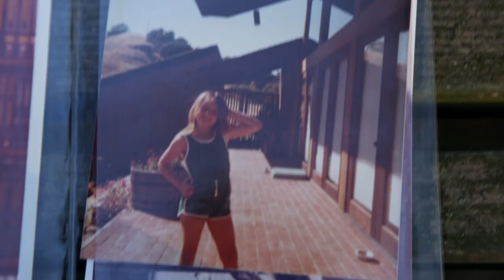UChicago Pritzker Molecular Engineering I STAGE Lab: SERENDIPITY trailer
Join the STAGE Lab at @UChicago's Pritzker School of Molecular Engineering (PME) for a sneak peek of its latest film, Serendipity, from the docuseries Curiosity: The Making of a Scientist.

Serendipity features Dr. Erin Adams, the Joseph Regenstein Professor of Biochemistry and Molecular Biology and Vice Provost for Research at the UChicago, and her son, August Adams. Erin nurtures curiosity in her son and students alike, maintaining a precarious balance between low- and high-risk explorations, and providing the guidance that she herself never received.

Following the film, PME Dean Nadya Mason will moderate a live panel discussion with Dr. Erin Adams; Dr. Sunanda Prabhu-Gaunkar, STAGE Lab Director of Science; Professor Nancy Kawalek, STAGE Lab Founding Director; and Moyo Abiona and Nicole Zhong, two UChicago graduates and members of the film’s creative team.

Admission is free, but registration is strongly encouraged.